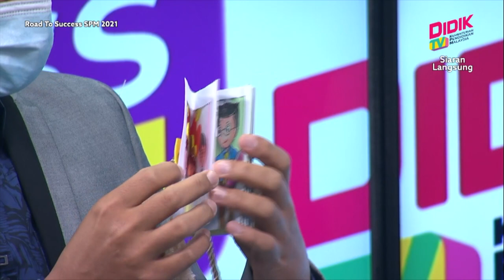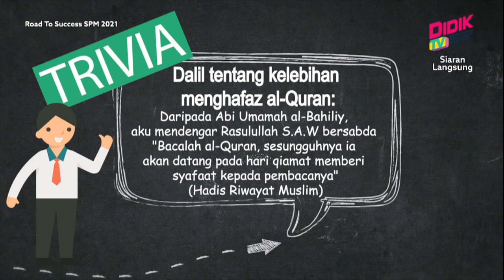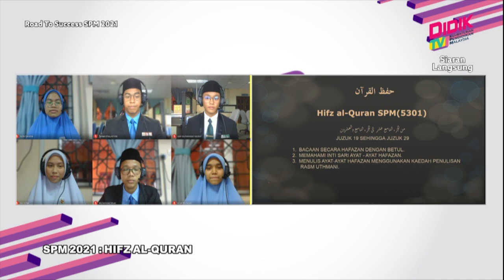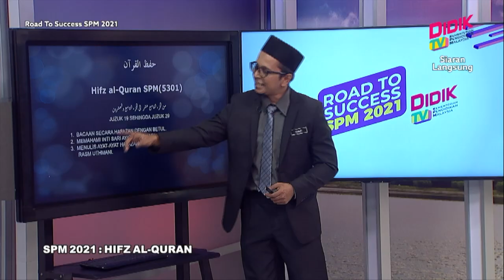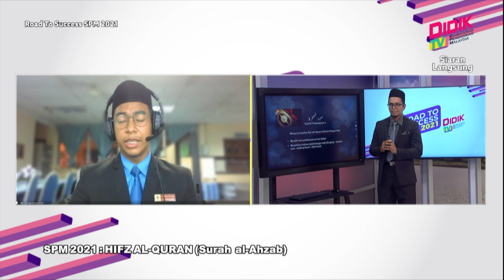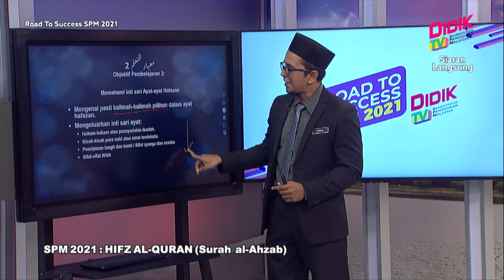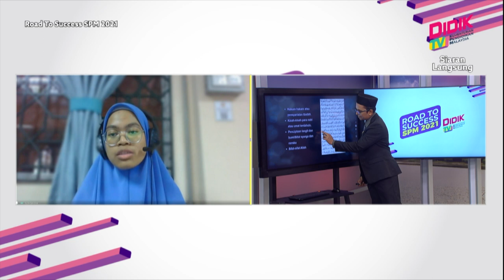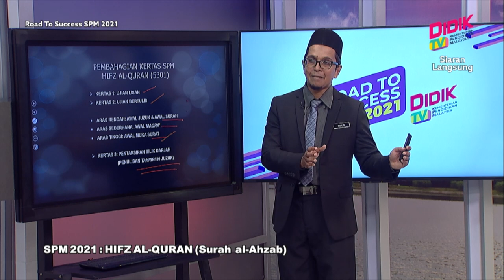DidikTV Road To Success SPM 2021 | Hifz Al-Quran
DidikTV Road To Success SPM 2021 membincangkan teknik-teknik yang boleh diguna pakai dalam menjawab soalan Hifz Al-Quran

Guru: Mohamed Khalid Bin Shahul Hameed